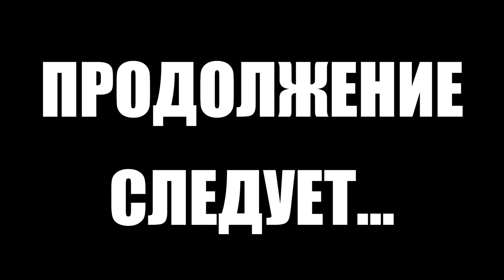Тарков прокачка с нуля. День 48. Путь со дна 4 Escape from Tarkov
4 сезон "Путь со дна" в Тарков. Прокачка убежища, выполнение квестов, прокачка торговцев в Escape from Tarkov. EFT патч 12.12
В этом выпуске выполнены следующие квесты в Тарков:
1. Ревизия. Часть 1 (Миротворец)
2. Оружейник. Часть 16 (Механик)